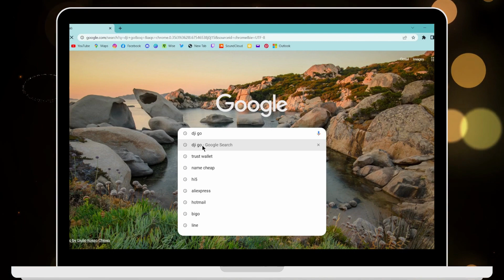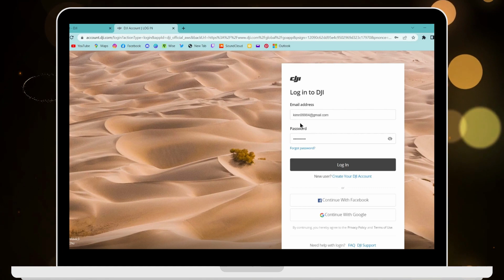How to Login DJI GO Account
Welcome to QuickFixTutorials! In this tutorial, we'll guide you through the process of logging into your DJI GO account. Whether you're a drone enthusiast or a professional pilot, knowing how to login to your DJI GO account is essential for accessing advanced features and managing your drone settings. We'll cover the steps to login, including launching the DJI GO app, entering your account credentials, and accessing your personalized dashboard. With our step-by-step guide, you'll be able to login to your DJI GO account smoothly and take full advantage of the DJI ecosystem.

Timestamps:
00:12 - Introduction to DJI GO Account Login
00:35 - Launching the DJI GO App
01:00 - Entering Account Credentials and Accessing Dashboard